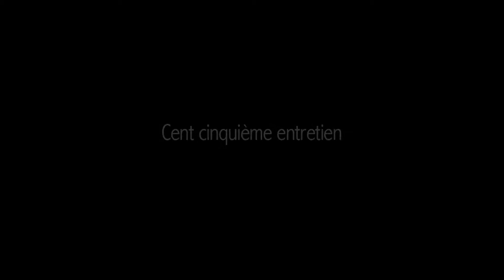La Bible 105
La lettre aux Philippiens : la plus joyeuse. Cent cinquième numéro de la série « La Bible pas à pas », par le père Jean-Marie Dezon, prêtre du diocèse de Gap et d’Embrun.